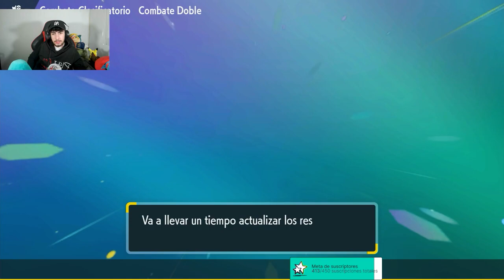¡¡EMPEZAMOS SERIES 2!! Rankeds Pokémon Escarlata/Púrpura VGC| PokeAlex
Este game ha sido sacado de un directo de Twitch, donde stremeo diariamente. No dudes en pasarte por allí!!

Un abrazo,